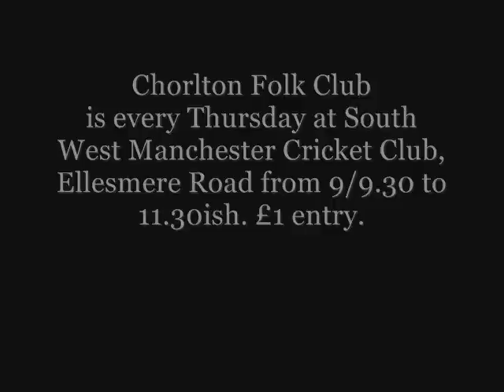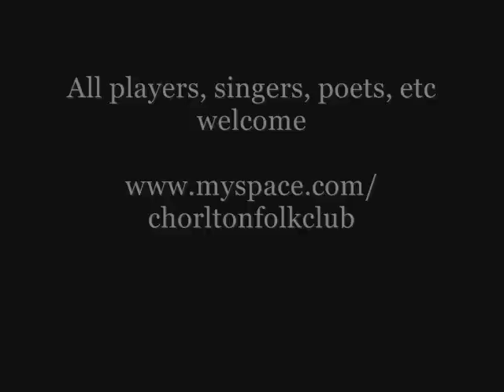Debbie John at CFC